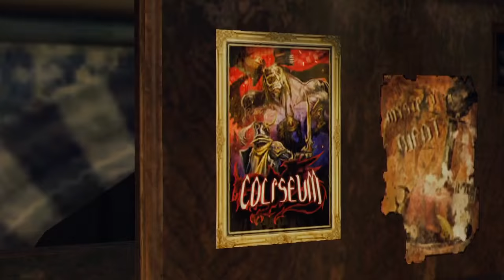【ファイナルファンタジー 実況】#17 闘技場に閃光現る!!【ライトニングリターンズ FFLR】